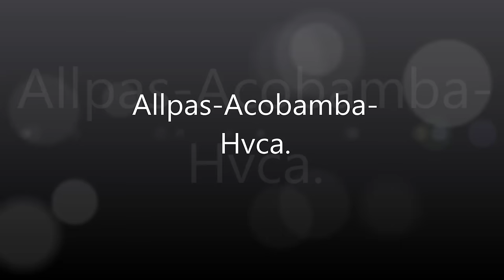Santiago mix Mily Montes empresa molina, ya te olvide, soy herfanita.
Mily Montes tu chinita enamorada..xD